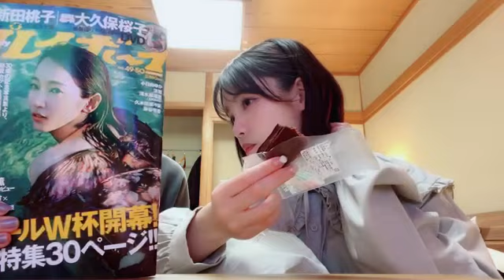48 Ayane Takahashi 2022年11月27日20時54分28秒 髙橋 彩音（AKB48 チーム８）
◆横山結衣1st写真集『未熟な光』
◆Amazonプライムビデオ